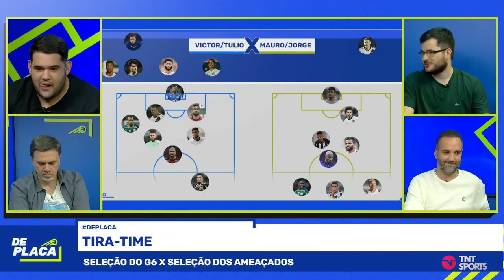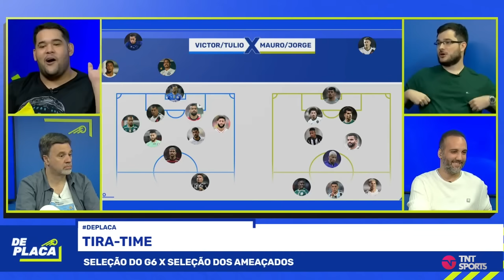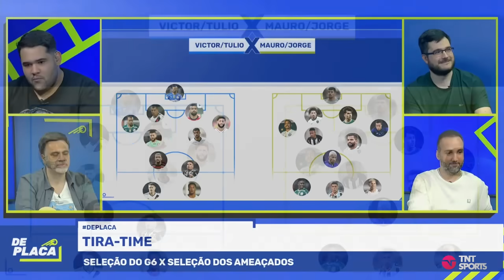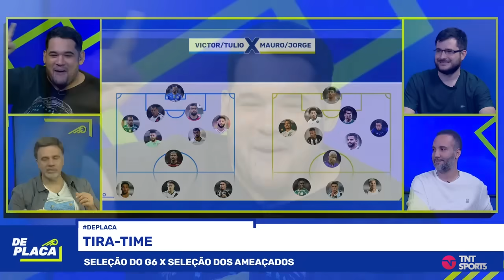VICTOR LOPES SOLTOU O VERBO: "ELES NÃO VÃO ESCOLHER O ..., OS DOIS NÃO ENTENDEM NADA DE FUTEBOL"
A produção do DePlaca montou uma seleção de jogadores do G6 do Brasileirão x seleção dos ameaçados na competição. Será que o Victor Lopes FINALMENTE conseguiu vencer pela primeira vez? Sei não, hein. Vem conferir essa resenha e deixe sua opinião nos comentários.